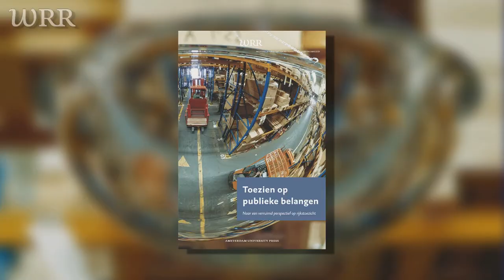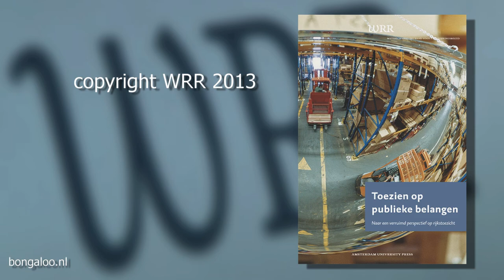Toezien op publieke belangen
Het toezicht van de rijksoverheid is de afgelopen jaren steeds belangrijker geworden, maar ook steeds meer onder druk komen te staan. In rapport 89: Toezien op publieke belangen bepleit de WRR om in de beleidsvisie van de rijksoverheid op toezichtvraagstukken vanuit de publieke belangen te vertrekken en meer aandacht te besteden aan de maatschappelijek opbrengsten en de effectiviteit van toezicht.